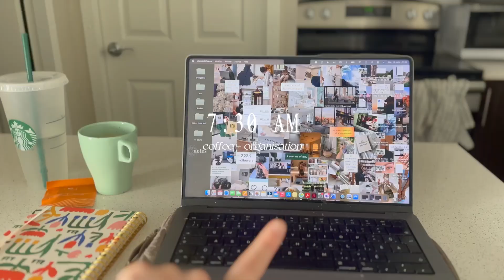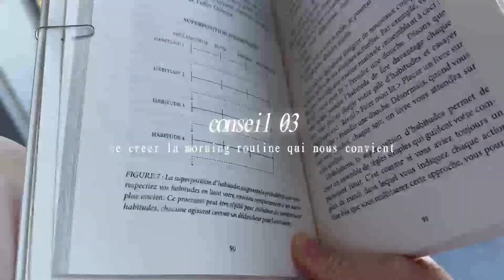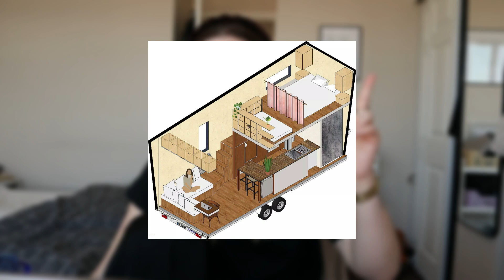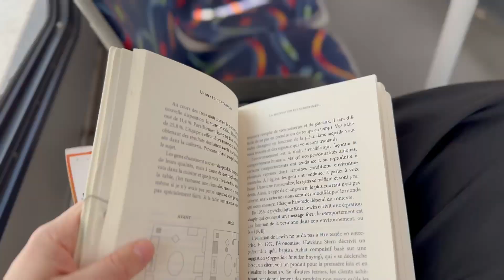Trouver une balance, projets et micro-needling 👟👩🏼‍💻 | VLOG project31 ☕️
Hey💌

00:00 mardi 10 mai
01:37 bouger son corps
03:08 vendredi 12 mai
04:25 projet tiny
08:23 microneedling
11:08 meal prep
12:24 direction l'uni
14:29 vendredi aprem
16:02 avoir une routine carré
19:09 let's work
20:20 date sunset

|INFOS|

Je filme avec un iPhone 11 + canon M50
Je suis étudiante à Montréal (avant Toulouse) et vient de Montpellier

67300 bisous 🤍